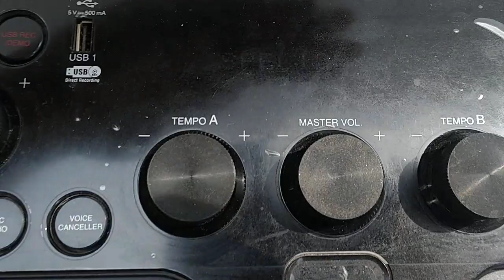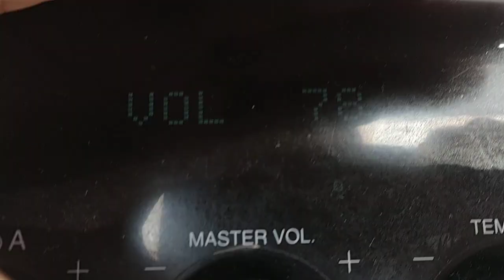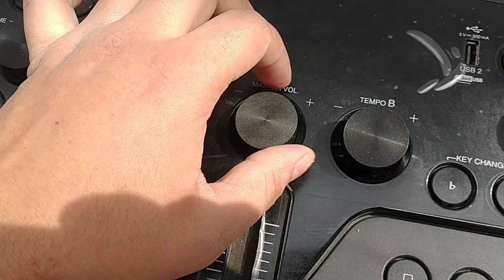Desafiando o amigo RAFA do grupo CK99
Seja o qe Deus quiser kkkkk